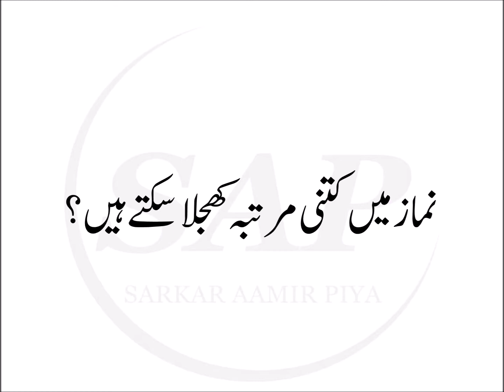Sawal aur Jawaab || 13 || نماز میں کتنی مرتبہ کھجلا سکتے ہیں؟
نماز میں کتنی مرتبہ کھجلا سکتے ہیں؟